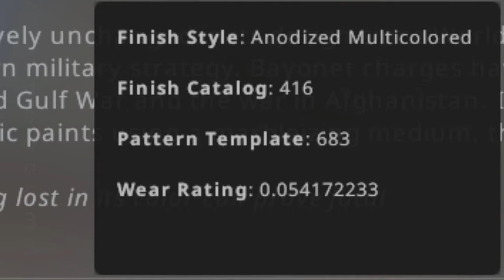Sapphire Bayonet FN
Showing off a Bayonet Doppler Factory New Sapphire in Counter-Strike: Global Offensive Panorama UI.